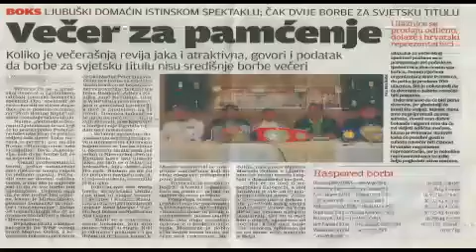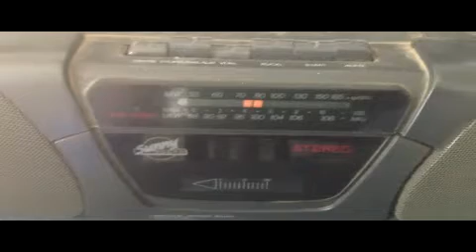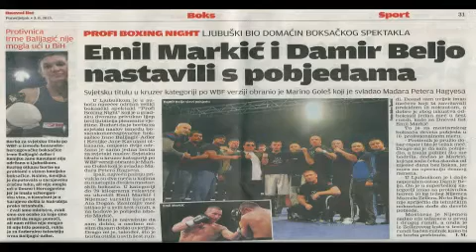BEST OF THE BEST 01 06 2013 in LJUBUSKIBiH) Radio NEWS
Gradska Sportska Dvorana, Ljubuski, Bosnia And Herzegovina
commission: German Boxing Association
promoter: Stjepan Herzeg (BoxKlub)
doctor: Jozo Alilovic
matchmaker: Mirko Skoko
television: FEDERALNA TV (BiH)